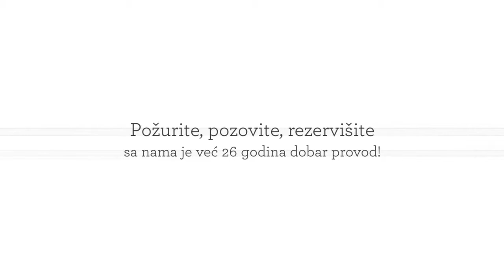JESENJA PUTOVANJA 2016 GRADOVI EVROPE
PUTOVANJE BEČ 2016: DOŽIVITE ČARI GRADA U JESENJIM DANIMA!
TERMINI U OKTOBRU I NOVEMBRU
PUTOVANJE GRAC I MARIBOR 2016: SHOPPING I DEGUSTACIJA ČOKOLADE.
TERMINI: 10. NOVEMBAR I 16. DECEMBAR PUTOVANJE ITALIJA &amp; SLOVENIJA: 3 NOĆENJA   TERMIN 09. / 14. NOVEMBAR
PUTOVANJE TOSKANA 2016: 3 NOĆENJA: BOLONJA, MONTEKATINI, FIRENCA, SAN ĐIMINJANO, SIENA, PIZA
TERMIN: 09. / 13. NOVEMBAR
PUTOVANJE SALCBURG 2016: MINHEN, KLAGENFURT
TERMIN 10. / 13. NOVEMBAR
PUTOVANJE PRAG 2016: TEREZIN, DREZDEN, KARLOVE VARY
Požurite, pozovite, rezervišite, sa nama je već 26 godina dobar provod! Vaš Montesol